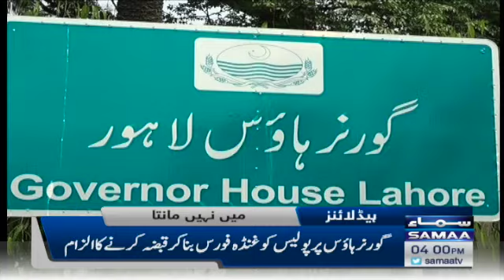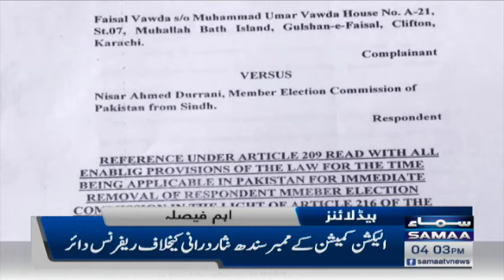Samaa News Headlines 4pm - Pakistan mein Sri Lanka jaise halat ho saktein hain - 11 May 2022